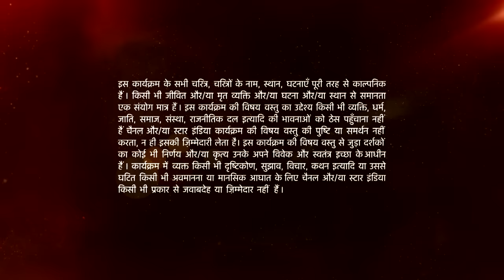Ishqbaaz | इश्क़बाज़ | Beautiful moments at Rudra's birthday party! - Part 1